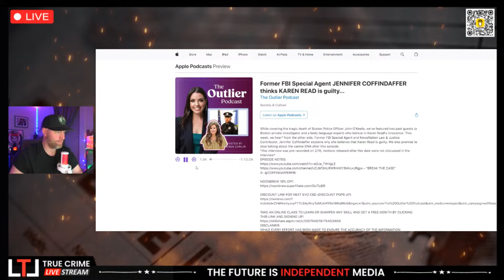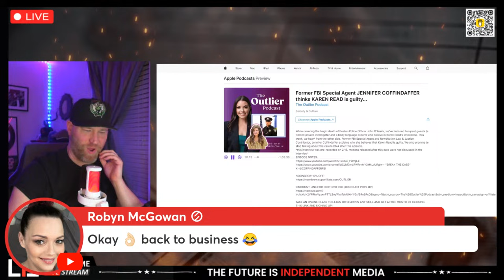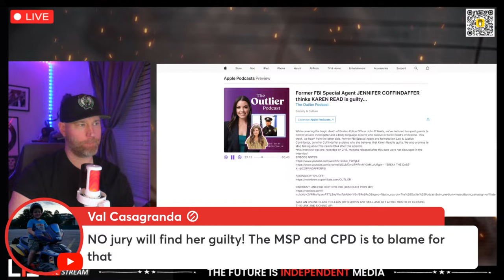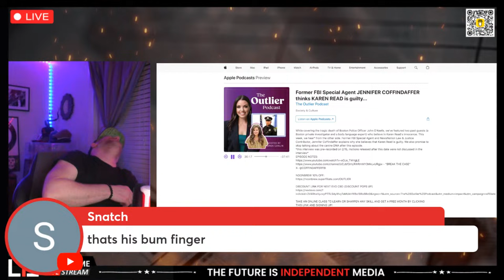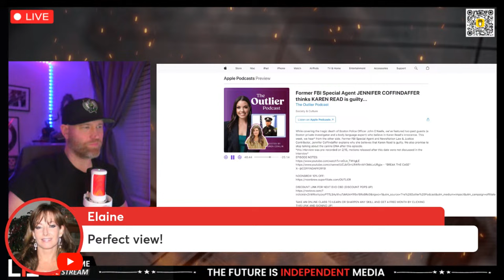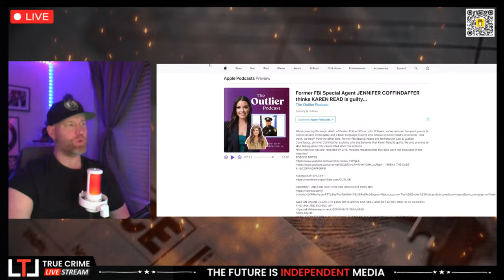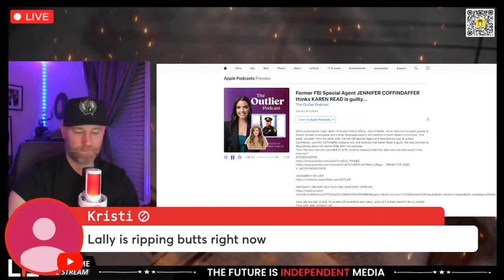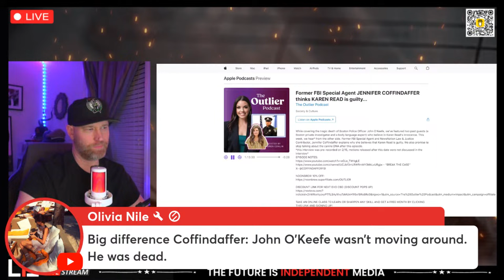Jennifer Coffindaffer Thinks Karen Read Is Guilty... She's a MORON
Intro: 0:00
Show Starts Here: 3:33
Court TV Segment: 12:00
Jennifer Coffindaffer: 49:18
The Wrap Up: 2:43:30